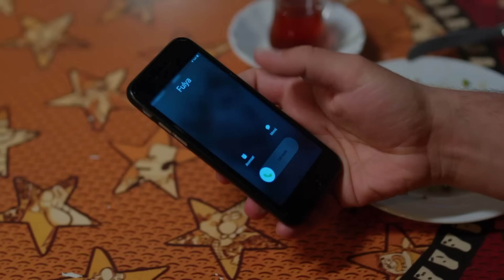Kenafirin Kıskançlık Halleri!😤😬 - Kuzey Yıldızı İlk Aşk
Yapım:Süreç Film
Yönetmen:Ersoy Güler

Oyuncu Kadrosu:
Yıldız: Aslıhan Güner
Kuzey: İsmail Demirci
Sefer: Toygan Avanoğlu
Nahide: Merve Şen
Mine: Aslıhan Kapanşahin
Gökçe: Berfin Nilsu Aktaş
Feride: Gizem Güneş
Emin: Korcan Kol
Osman: Can Kızıltuğ
Kamer: Ecem Çalhan
Poyraz: Burak Can
Yaşar: Cezmi Baskın
Hanife: Ferda Kaynar
Şeref: Hüseyin Soysalan
Emine: Uğur Demirpehlivan
Pembe: Zeynep Kankonde